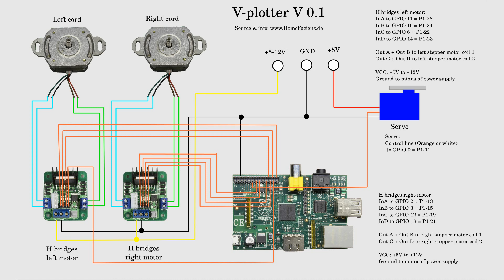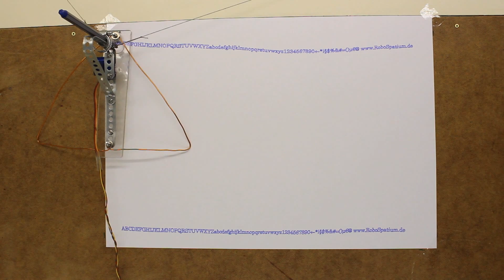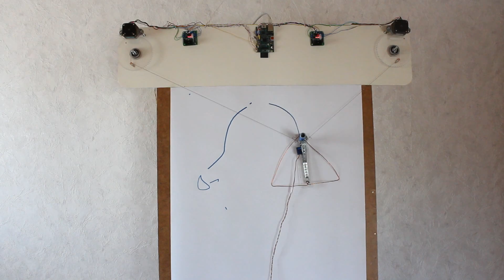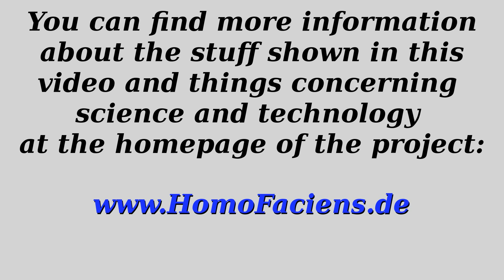Hanging wall plotter (V plotter) with a Raspberry Pi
Table Of Content:
00:05 Introduction
01:08 Electronics
02:39 Mechanics
04:31 Point of origin
05:29 Plotting text lines
06:29 Accuracy
08:09 Drawing a coloured Raspberry
09:18 Improved version